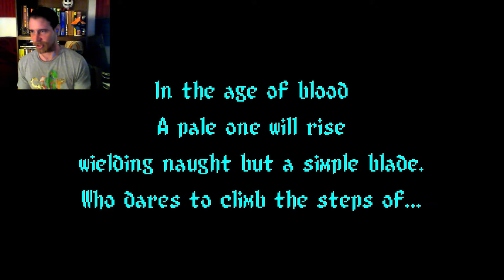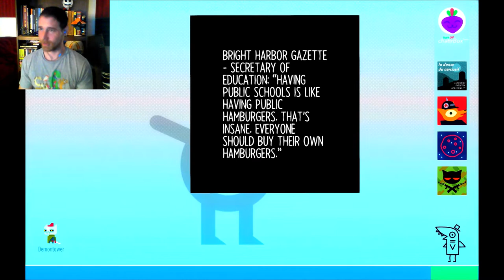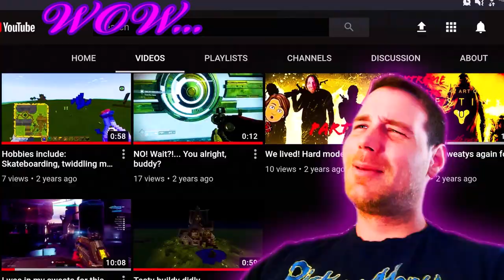Drunk Tacos | Part 4 | Night In The Woods